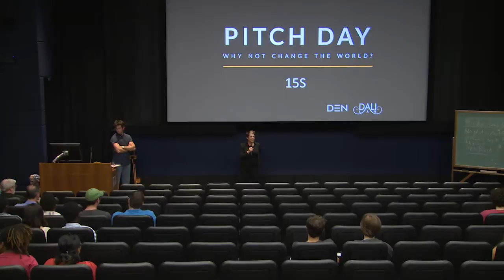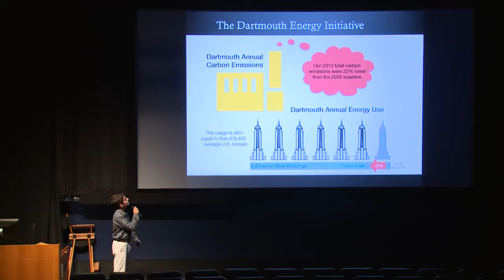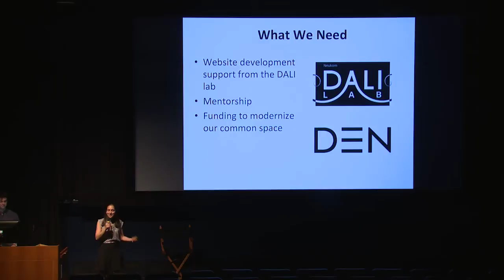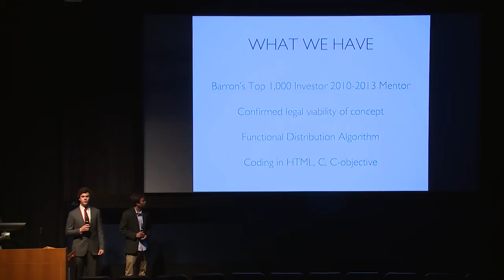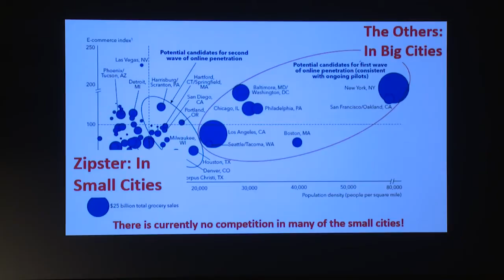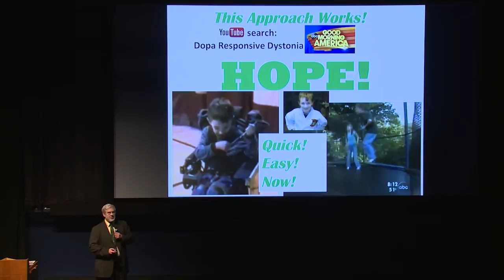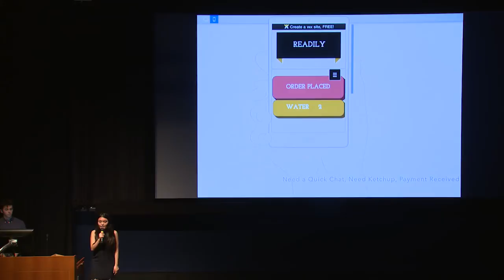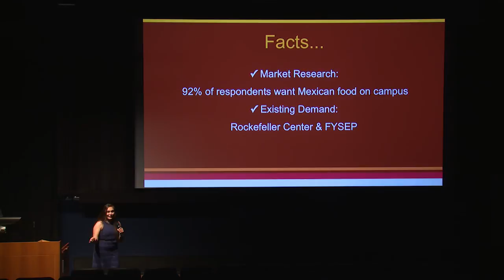The Pitch - Spring 2015 - presented by the DALI Lab and DEN at Dartmouth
20 teams of students, faculty, and staff pitch their ideas, research, and innovations!  Each have two minutes to pitch ideas and winners will receive funding and venture support from DEN, design and development help from the DALI Lab for the Fall 2015 academic term.